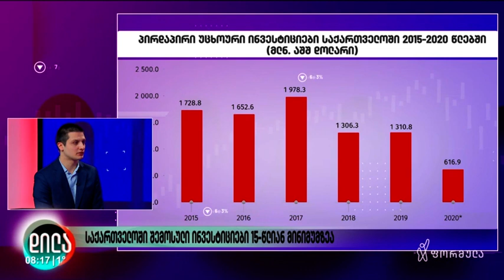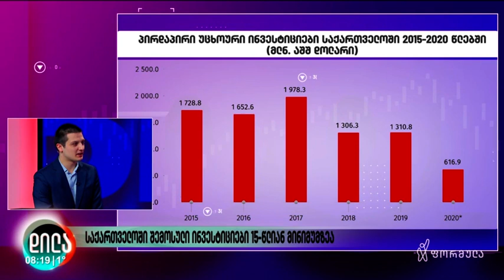რატომ შემცირდა პირდაპირი უცხოური ინვესტიციები?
დავით კეშელავა, ISET-ის კვლევითი ინსტიტუტის უფროსი მკვლევარი, ფორმულას დილის ეთერში საუბრობს პირდაპირი უცხოური ინვესტიციების (FDI) შემცირების შესაძლო მიზეზებზე.